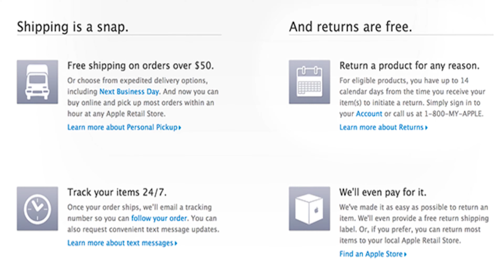What Apple won't tell you: Top 5 untold secrets 😳 😱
Do you ever wonder what Apple is keeping from you? Well, wonder no more! In this video, we're going to reveal 5 secrets that Apple doesn't want you to know. From software malfunctions to hidden features, these secrets will have you questioning everything you know about Apple products!

So what are you waiting for? Watch this video and learn some secrets that Apple wouldn't let us print on the front page! From hidden features to software malfunctions, this video is sure to intrigue and surprise you!